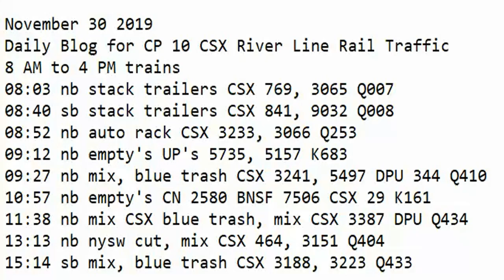November 30 2019 Trains 8 AM to 4 PM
8 AM to 4 PM trains
08:03 nb stack trailers CSX 769, 3065 Q007
08:40 sb stack trailers CSX 841, 9032 Q008
08:52 nb auto rack CSX 3233, 3066 Q253
09:12 nb empty's UP's 5735, 5157 K683
09:27 nb mix, blue trash CSX 3241, 5497 DPU 344 Q410
10:57 nb empty's CN 2580 BNSF 7506 CSX 29 K161
11:38 nb mix CSX blue trash, mix CSX 3387 DPU Q434
13:13 nb nysw cut, mix CSX 464, 3151 Q404
15:14 sb mix, blue trash CSX 3188, 3223 Q433